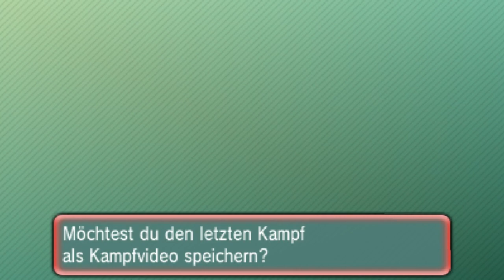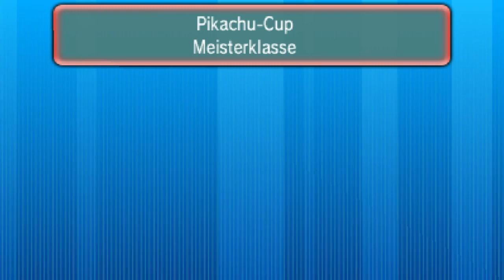Pikachu-Cup - 12 - Online-Turnier - Pokémon Omega Rubin und Alpha Saphir (ΩR/αS)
Werde ich jetzt ein professioneller Turnier-Spieler?
Naja...wohl kaum!
Es geht einfach nur darum, euch zu unterhalten und mit euch diese gemeinsame Zeit zu teilen.
Natürlich nehm ich auch teil, um Erfahrungen zu sammeln, aber natürlich auch, weil ich auf der Jagd nach diesem "besonderen" Pikachu bin! xD
Ich hoffe ich kann, wie bisher auch, mit eurer Unterstützung rechnen und wünsche euch viel Spaß! :D